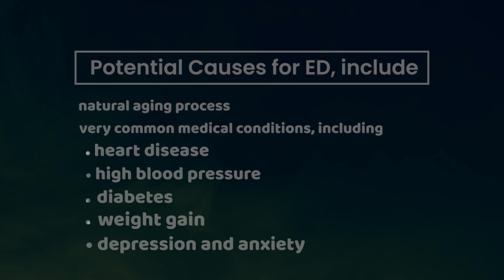Erectile Dysfunction Causes and Treatments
A specialist in male health, Dr. Joceline Fuchs explains the causes of ED and the various treatment options. Because every patient’s story is different, she discusses the importance of MLU’s personalized approach to treatment.